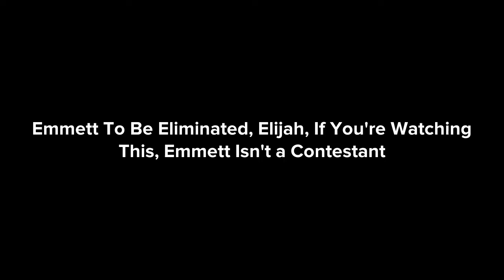Plotagon elimination episode 7: Watch Chip N’ Dale: Rescue Rangers (2022)